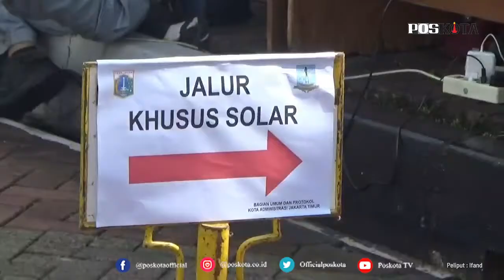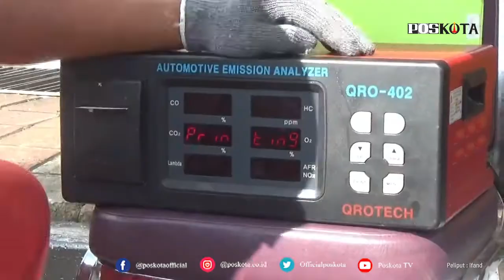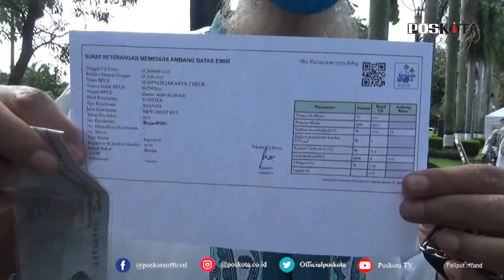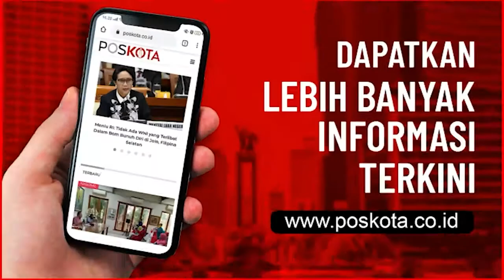UJI EMISI GRATIS, 220 KENDARAAN RODA EMPAT RELA MENGANTRI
CAKUNG, POSKOTA.CO.ID - Petugas Suku Dinas Lingkungan Hidup Jakarta Timur, menggelar uji emisi kendaraan roda empat gratis, di halaman kantor Walikota, Selasa (26/1/2021). Sebanyak 220 kendaraan warga langsung antri untuk mendapatkan pelayanan yang dibuka hingga Kamis (26/1/2021).

Asisten Administrasi dan Kesejahteraan Rakyat Jakarta Timur, Alawi mengatakan, uji emisi gratis yang digelar Sudin Lingkungan Hidup demi menciptakan langit biru tanpa polusi. Pasalnya, tingkat polusi dari gas buang kendaraan sudah sangat tinggi.

“Saya berharap semua pihak mendukung karena ini sangat bermanfaat untuk menciptakan langit biru," katanya, Selasa (26/1/2021).